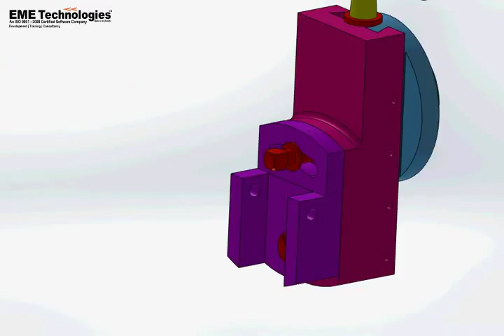Learn Shaper Tool Head Assembly | Solid Works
eme technologies | learn shaper tool | learn shapes for kids | shaper machine | shaper machine networking | shaper machine operator animation.
Solid Works is a 3 Dimensional automated CAD / CAE (computer-aided design / Computer aided engineering) agenda that rush on Microsoft Windows. Solid Works is presently serviced through accomplished 1.3 million engineers and creators at more than 130,000 associations globally. Solid Works, DS Solid works Corp. has depleted up a thousand authorizations of Solid Works globally.

We also provide stipend based training for brilliant students.

1.6 Months Industrial Training In Chandigarh
2.6 Months Industrial Training In Mohali
3.Free 6 Months Industrial Training In Chandigarh
4.Stipend Based Industrial Training In Chandigarh
5.Industrial Training In Mohali
6.Industrial Training In Mohali
7.Autocad Training Institute In  Chandigarh
8.Solidworks Software
9.Solidworks Drawing
10.Autocad 3d Drawing
11.Autocad 3d
12.Cadd Centre Chandigarh
13.Cadd Centre Mohali
14.Cadd Centre
15.Autocad Training
16.Autocad Classes
17.Autocad Course
18.Cad Courses
19.Autocad Certification
20.Cad Training
21.Autocad Training Courses
22.Learn Cad
23.Basic Computer Course
24.Mechanical Engineering Courses
25.Cadd Centre Courses Fees Details
26.Autocad Electrical Training
27.Diploma In Mechanical Engineering